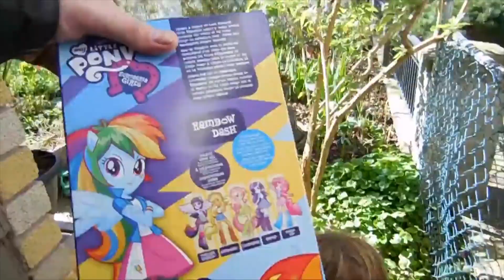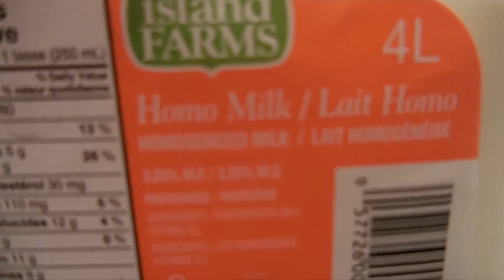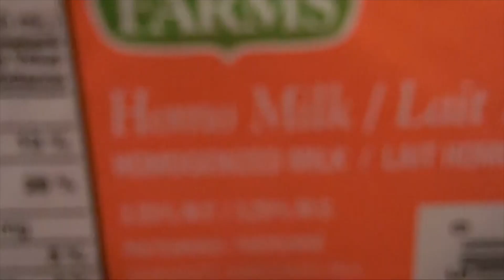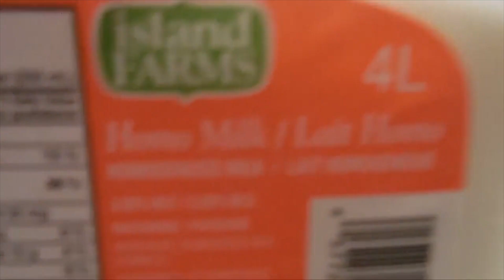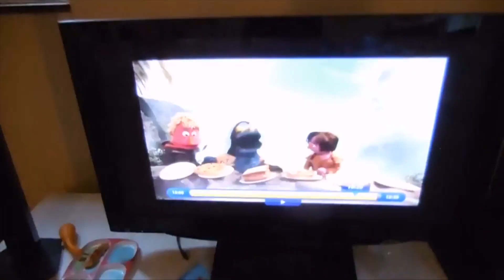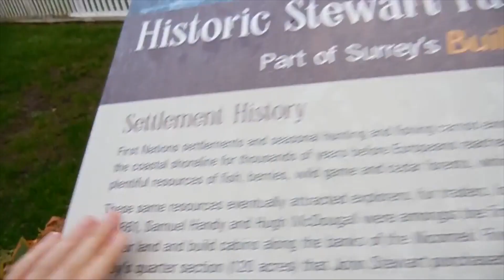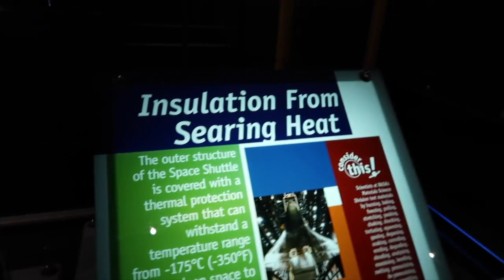500 Days Of Vlogging Montage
It is a special day. We have decided to put together a special vlog for you of clips of what has happened over the past 500 days.